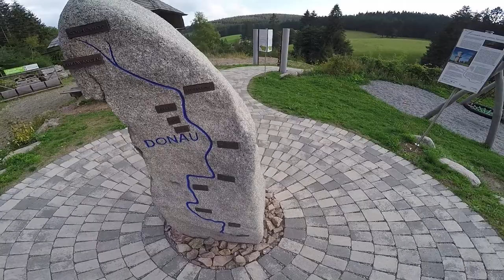Discover Germany - travel around the world GoPro